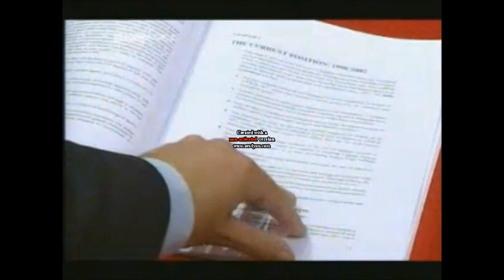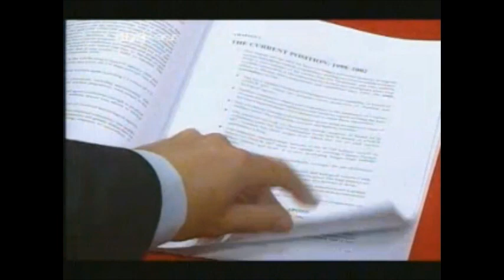BBC World News with Stephen Cole (2002)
Stephen Cole present BBC WORLD from 2002 and I am not sure about the date!
1. BBC WORLD Countdown
2. Headlines
3. News headlines
4. Business news
5. Sports news
6. Headline reminder and close